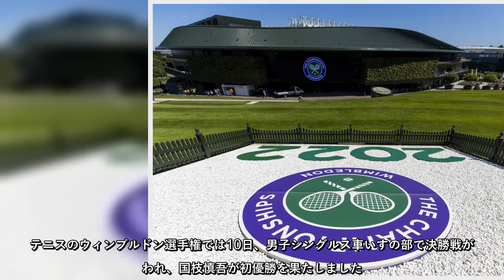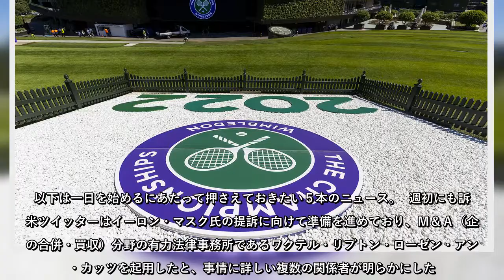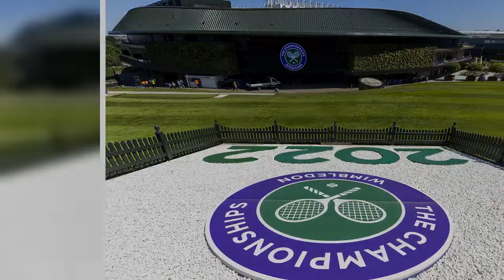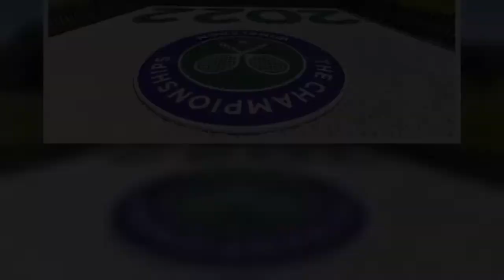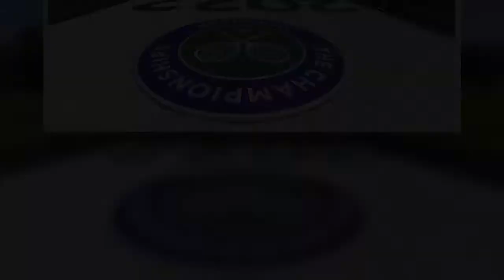ツイッターで見かけるヤギ（goat）の絵文字。ＧＯＡＴ（greatest of all time、すべての時代において最も偉大）という新語を意味し、主にアスリートに対する最大級の称賛に使われます。テニ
ＧＯＡＴ（greatest of all time、すべての時代において最も偉大）という新語を意味し、主にアスリートに対する最大級の称賛に使われます。テニスのウィンブルドン選手権では10日、男子シングルス車いすの部で決勝戦が行われ、国枝慎吾が初優勝を果たしました。グランドスラム（４大大会）全制覇にパラリンピック金メダルを合わせ、「生涯ゴールデンスラム」を達成。頂点を極めた国枝選手をたたえるツイートには、モハメッド・アリやマイケル・ジョーダンと同様にヤギの絵文字が付くかもしれません。以下は一日を始めるにあたって押さえておきたい５本のニュース。
ツイッターで見かけるヤギ（goat）の絵文字ＧＯＡＴ（greatest, time、すべての時代において最も偉大）という新語を意味し、主にアスリートに対する最大級の称賛に使われます, テニスのウィンブルドン選手権では10日、男子シングルス車いすの部で決勝戦が行われ、国枝慎吾が初優勝を果たしましたグランドスラム（４大大会）全制覇にパラリンピック金メダルを合わせ、「生涯ゴールデンスラム」を達成頂点を極めた国枝選手をたたえるツイートには、モハメッド・アリやマイケル・ジョーダンと同様にヤギの絵文字が付くかもしれません以下は一日を始めるにあたって押さえておきたい５本のニュース